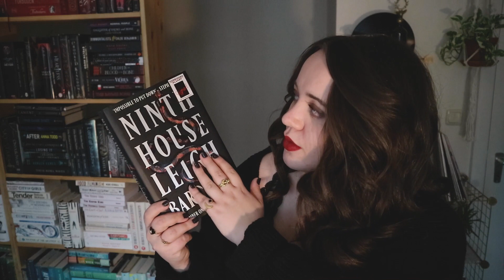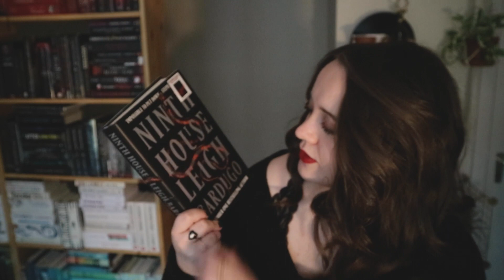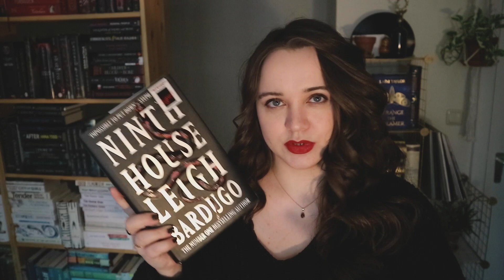SCHLECHTE BÜCHER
Schlechte Bücher, die ich 2020 gelesen hab, wuhu!